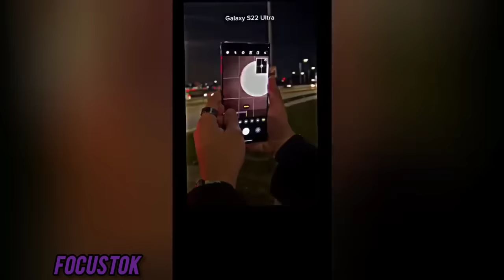🥶Coldest Trollface Tiktoks Compilation🥶Troll Face Phonk Tiktoks #31